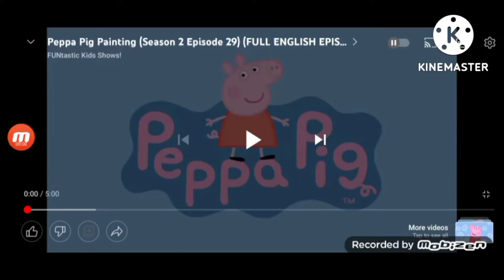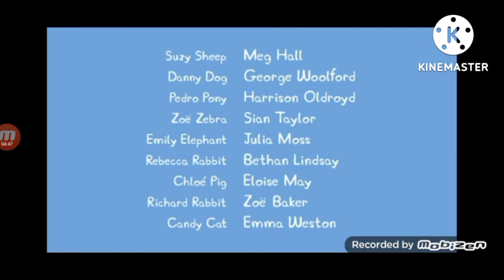July 31, 2022